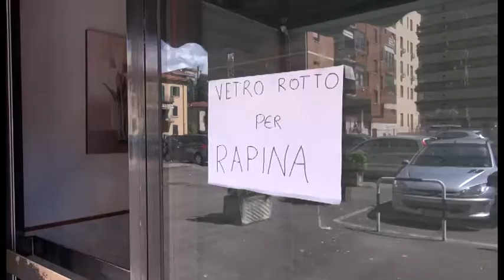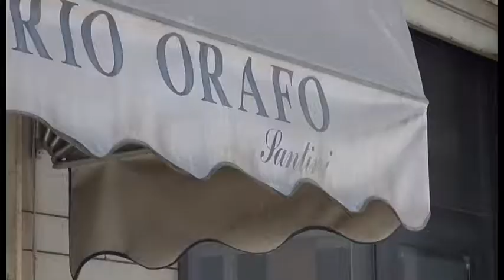Arezzo. Rapina a laboratorio orafo, banditi con spray e pistola: bottino di 80 mila euro